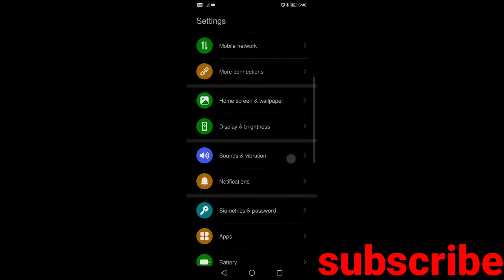💥Honor 10 lite // how to enable or disable developer options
Hello guys, this video uploaded to show how developer options turn on or turnoff in honor all phones